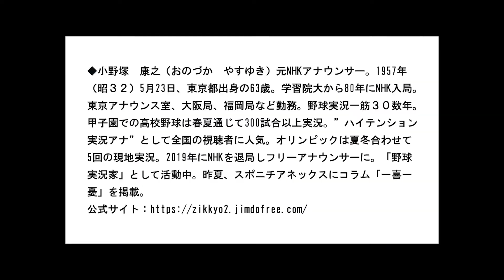実況家・小野塚康之氏の「絶叫！甲子園」⑤8月16日・明石商の名将・狭間善徳監督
今月10日から17日まで甲子園球場で開催される「2020年甲子園高校野球交流試合」。新型コロナウイルスの感染拡大を受けて中止となったセンバツ高校野球に出場が決まっていた32校が「特別な1試合」で高校生活の集大成を披露する。スポニチでは元NHKの絶叫アナ・小野塚康之氏に、その日のアツい試合をアツく語ってもらいます。第5回目は明石商を常勝軍団に鍛え上げた名将・狭間善徳監督。部員全員へ行き届いた目配り、確かな戦術眼。歴史好きの小野塚さんが戦国武将とだぶらせます。